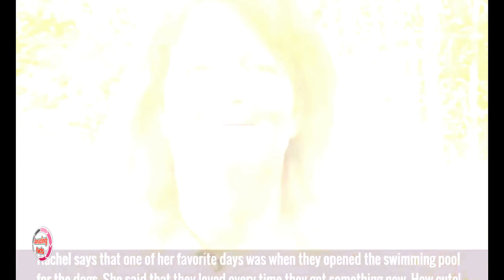Dogs Line Up At Fence With A Move That’s Melting Internet’s Heart